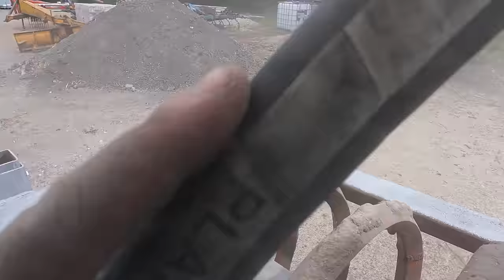SandBlasting a Farm Plough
Today I sandblast this farmers plough

Hard doing for easy viewing :)

Sand Blasting
Dustless Blasting
Shot Blasting
Media Blasting
Grit Blasting

MobileBlasting.co.uk

If you are a blaster and require help please drop me a message on here. PLEASE don't email, Whats app or call asking for advice on how to setup or operate your Rig. I need to prioritise my free time doing work calls, emails and quote enquiries. I will always respond to comments on my videos :)

kind Regards

Mick Blackley Sandblaster